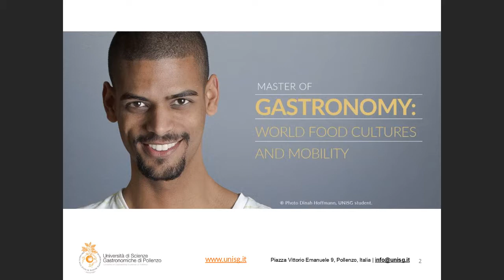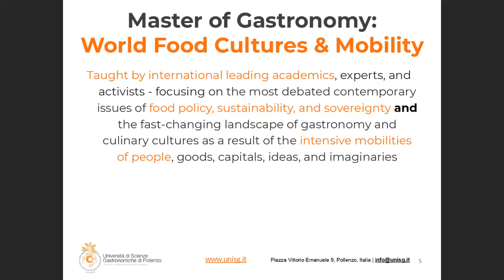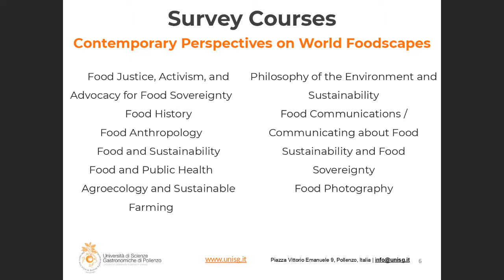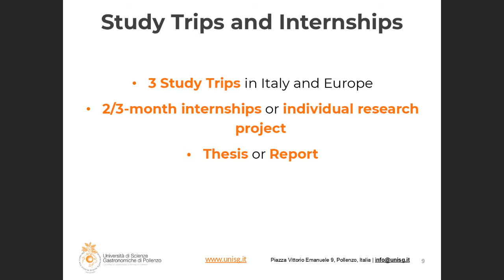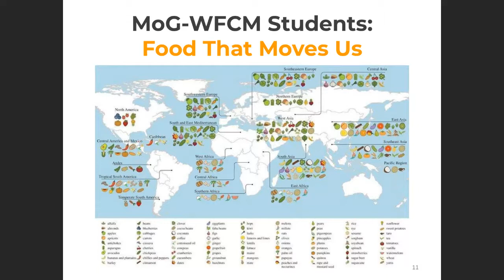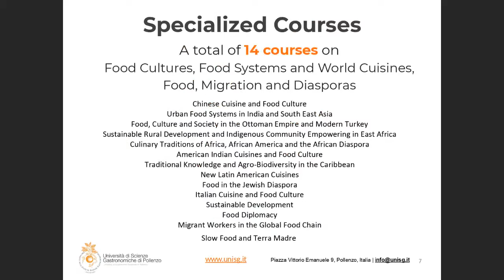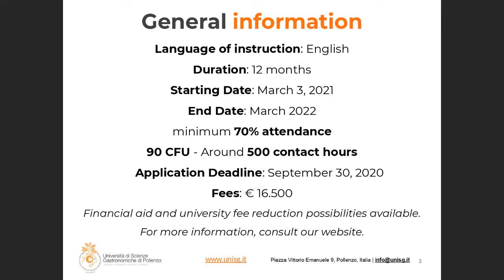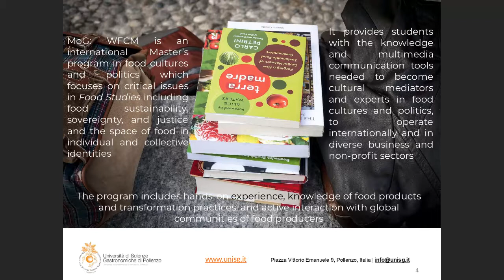Online Open Day | Master of Gastronomy: World Food Cultures and Mobility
This Master is designed for international students who want to learn about the different dimensions of food and understand how the political, economic, social, cultural and nutritional aspects are connected.

The next UNISG Open Days, online and on campus, will be held starting from
beginning 2021.